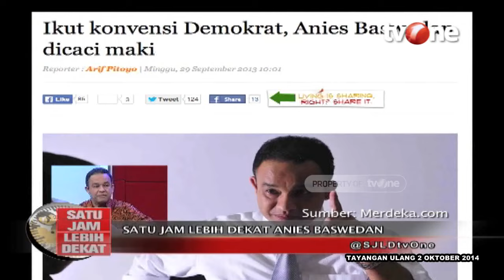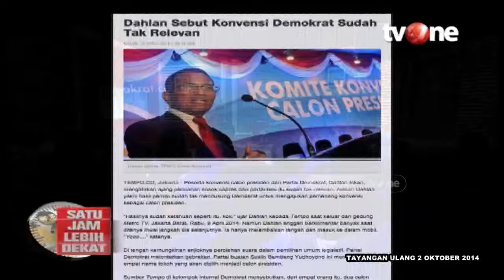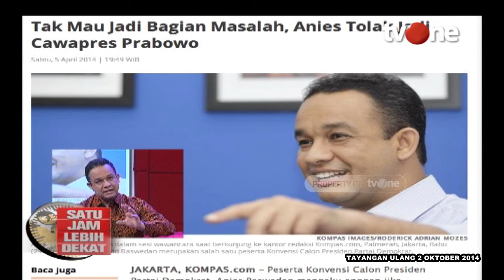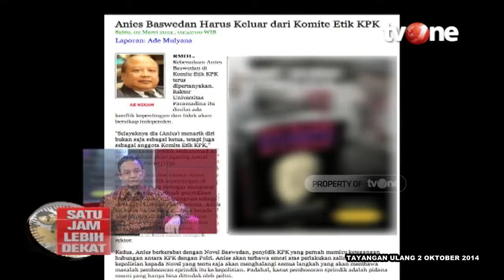Anies: Kalau Kita Diamkan, Akan Banyak Masalah | Satu Jam Lebih Dekat tvOne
SJLD, - Anies: Kalau Kita Diamkan, Akan Banyak Masalah | Satu Jam Lebih Dekat tvOne

YD01